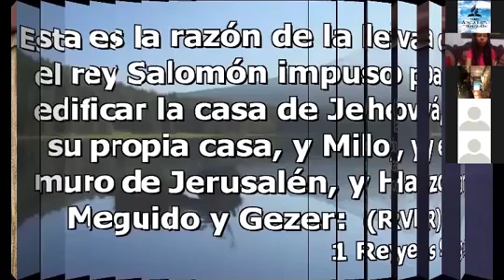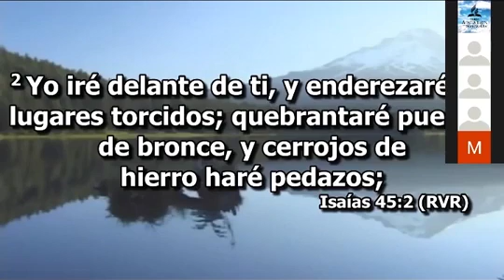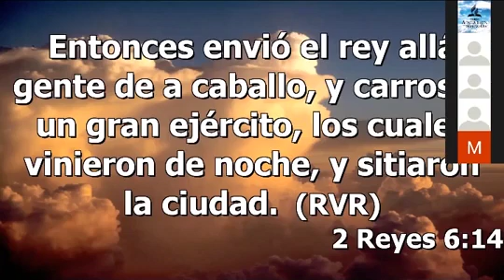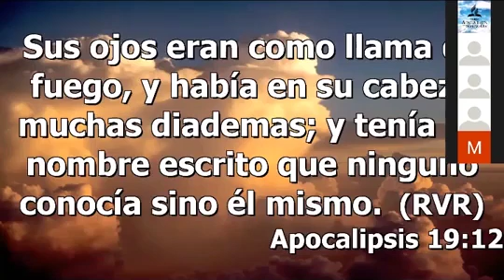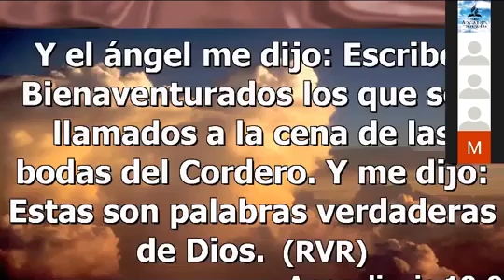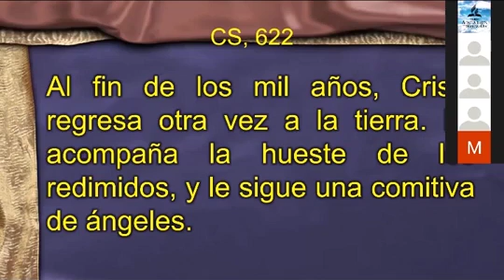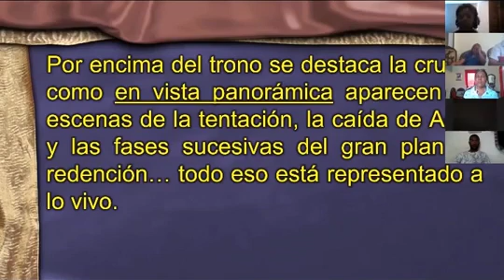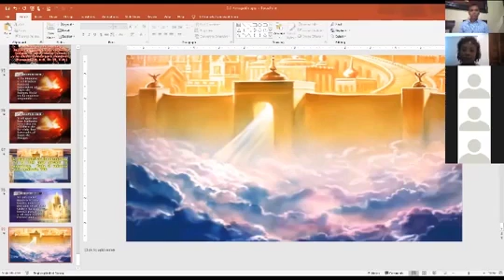Armagedon: La Batalla Final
Un estudio basado en la Biblia y el Don de Profecía. Presentado en la Iglesia Ángeles de Luz el sábado 25 de abril, a traves de la plataforma Zoom.